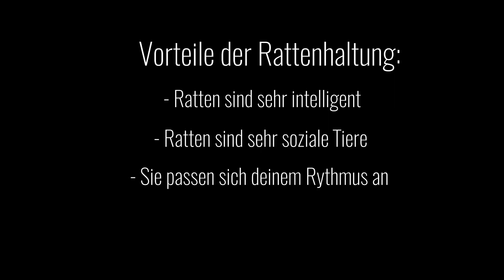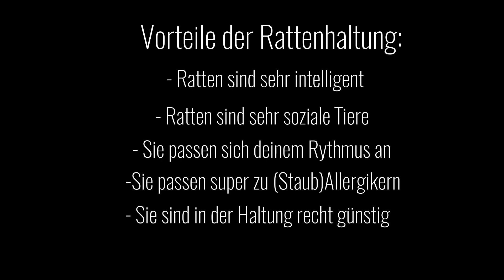Tierisches Wissen: 5 Vorteile der Rattenhaltung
Heute möchte ich Euch fünf Vorteile aufzeigen, die die Rattenhaltung mit sich bringt. :)